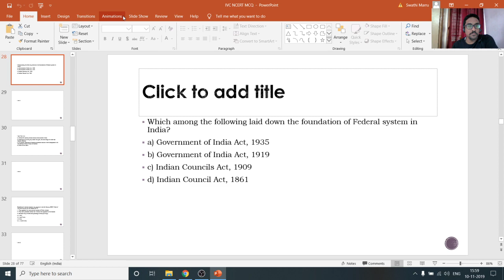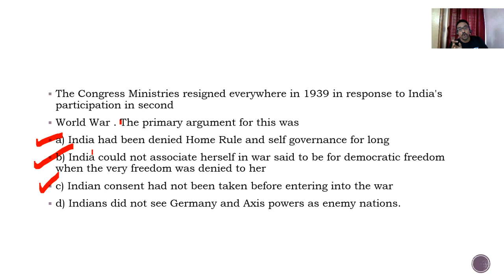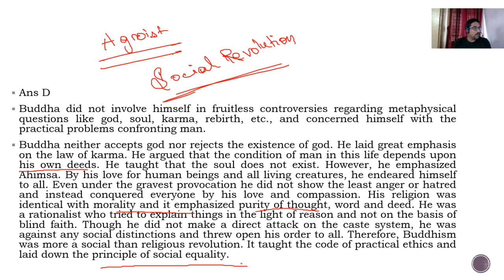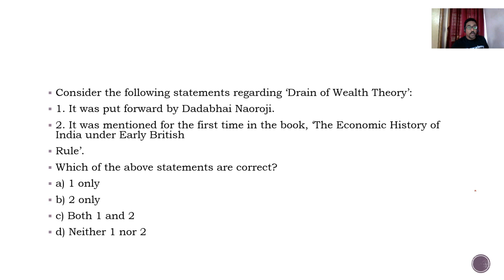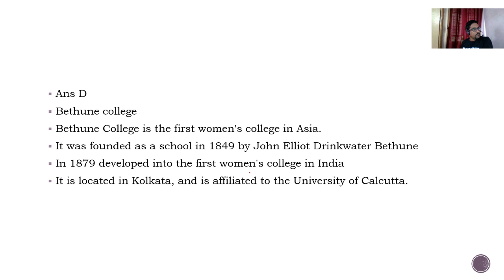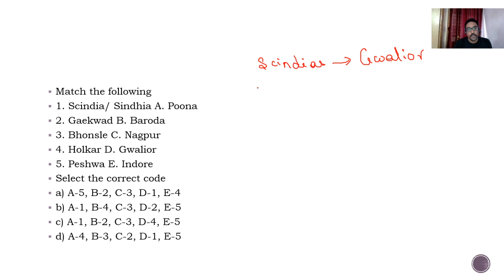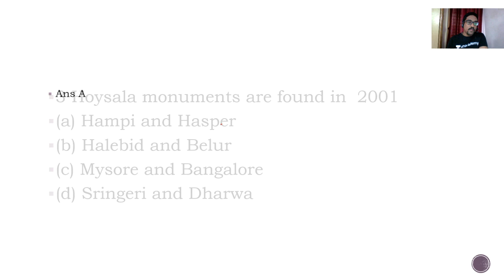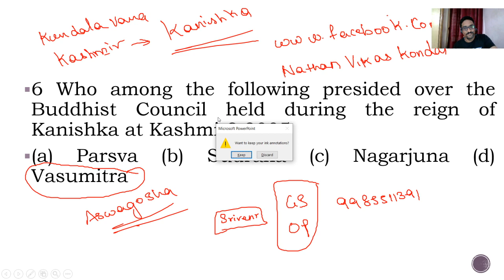Indian History through MCQs Part II by Ranganathan SVN Kondala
In this video, Ranganathan SVN Kondala will cover Indian History through MCQs for UPSC CSE 2020 Prelims and Mains Preparation.

Learn LIVE from Ranganathan SVN Kondala and other Top Educators on Unacademy Plus.

Unacademy Plus Subscription Benefits:
1. Learn from your favorite teacher
2. Dedicated DOUBT sessions
3. One Subscription, Unlimited Access
4. Real-time interaction with Teachers
5. You can ask doubts in the live class
6. Download the videos & watch offline